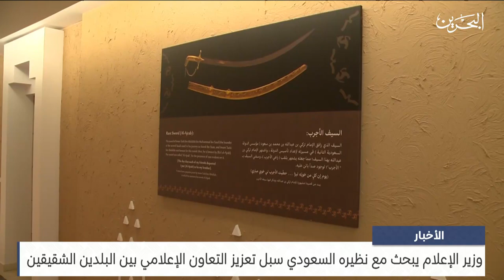مركز الأخبار : وزير الإعلام يبحث مع نظيره السعودي سبل تعزيز التعاون الإعلامي بين البلدين الشقيقين